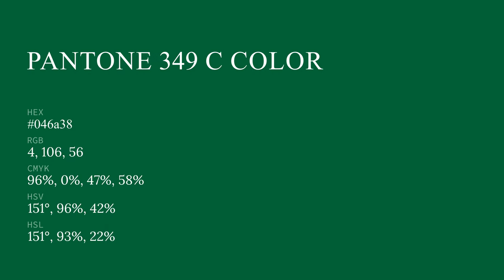color 046a38 hex color - Green color - Warm color 046a38